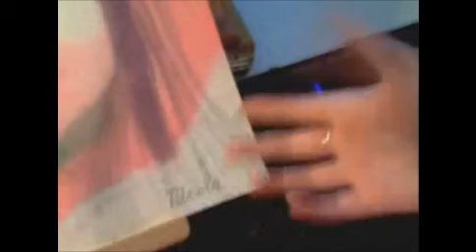Aura Portrait Reading for Su Ling My Past & Present Life Spirit Wife